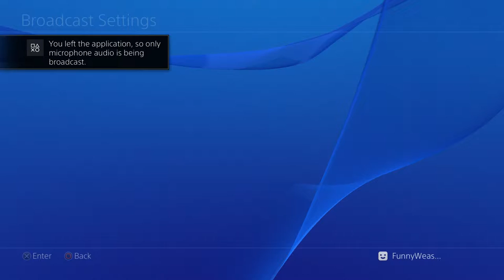Knack Part 60